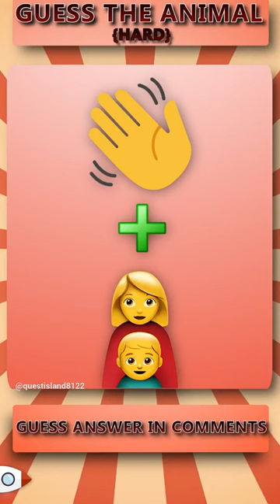I Challenge You to Guess The Animal - Part 32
I bet you can not ignore these brain games as they will trigger your IQ knowledge and thinking capability. In this video, you'll get to play the 4 most viral and interesting types of IQ games with 2 levels, easy and medium respectively (sometimes hard too).  The first Category is guessing the correct logo, the second is guessing the brand's name by some particular emoji, Third is answering some easy yet curious riddles. Finally, the fourth and the most surprising part of the video is Track the ball Challenge, and if you get successful in tracking the ball. I must say You Have A Great Focus. We have collected the best Hindi Riddle, riddles, hindi paheliyan, hindi paheli, paheliyan in hindi with answer so you can train your brain with fun!

About Quest Island:
We Present you the best Hindi Riddle, riddles, hindi paheliyan, hindi paheli, paheliyan in hindi with answer , paheliyan, paheli in hindi, riddles with answers along with iq questions, Riddle in Hindi
, Hindi Riddles, jasusi paheliyan to test your brain and sharpen it. You can play along by guessing your answers in the comments.
Queddle

Best IQ Games That 99% will Answer Wrong -

Only 1% Can Answer These Riddles Correctly -